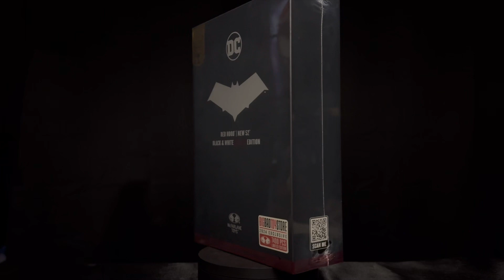Unboxing Red Hood New 52 Black & White Accent Edition McFarlane Toys Gold Label BBTS exclusive